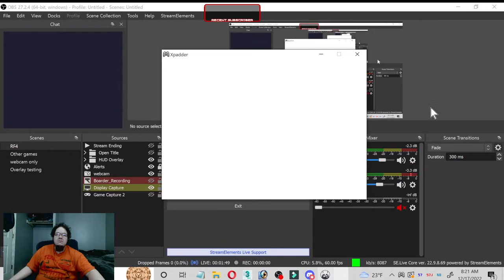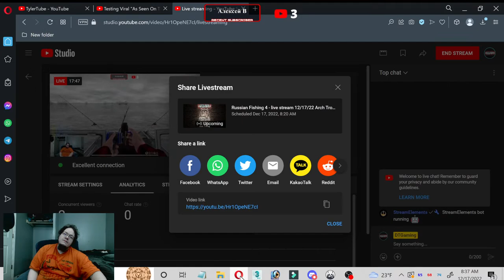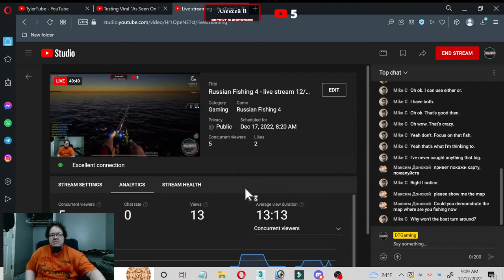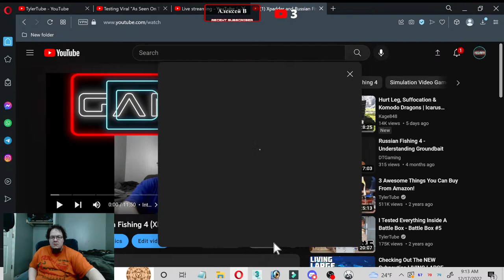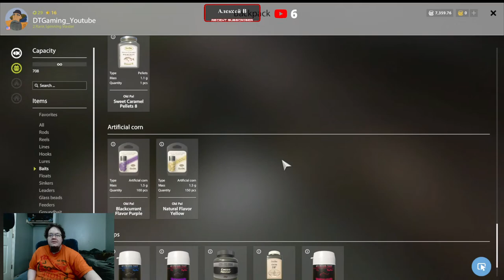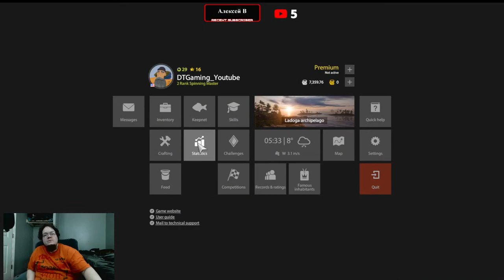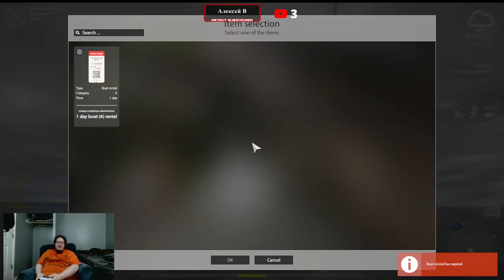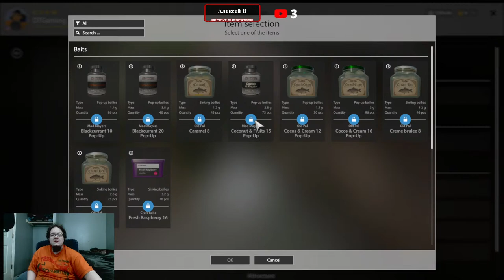Russian Fishing 4 - live stream 12/17/22 Arch Trolling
Hey guys, this is Russian Fishing 4  live stream  12/17/22 Arch Trolling.
Doing extra stream today seeing I missed Wednesday. So I apologize for that.

Hey guys, So this session, Will be  doing some trolling to work on building towards level 30 and making some silver as well.